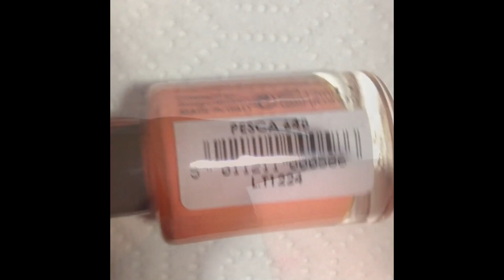Nail Art Tutorial 20 • Autumn easy nail art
Salve ragazze!!! Eccoci qui con un nuovo Tutorial ispirato all'autunno! Semplice e veloce da fare adatto anche alle beginners!
Spero vi piaccia! Un bacio ciaooooo!